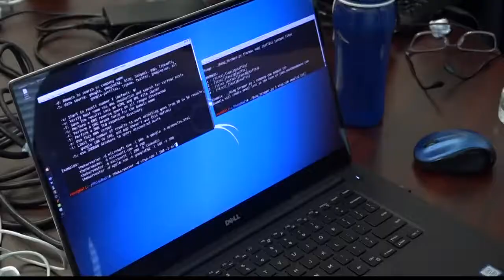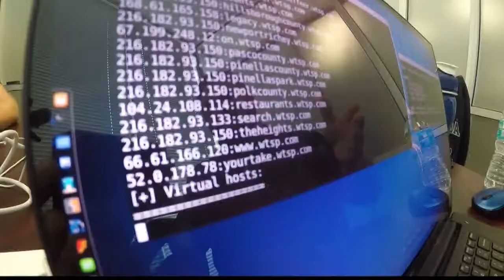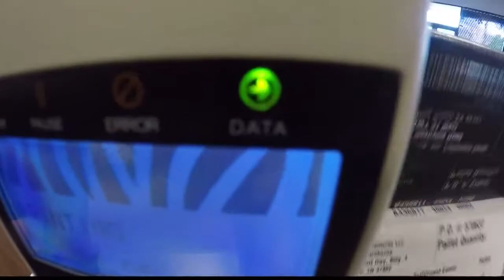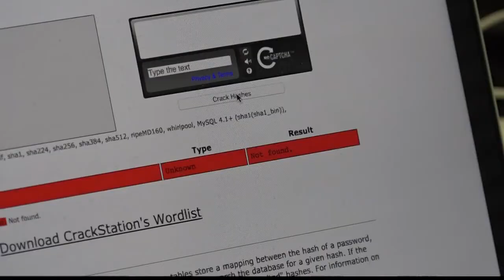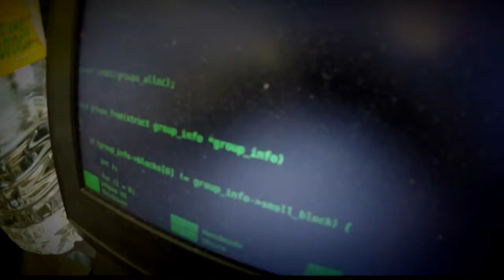Professional hackers show just how vulnerable you really are